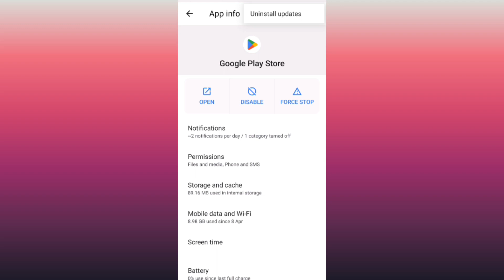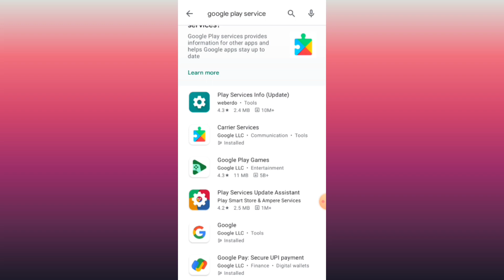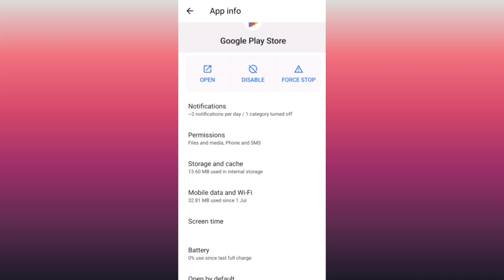Your device is not compatible with this version problem fix / Fix device is not compatible problem